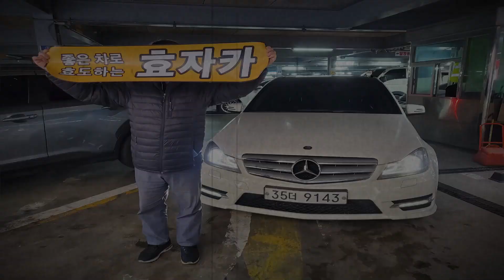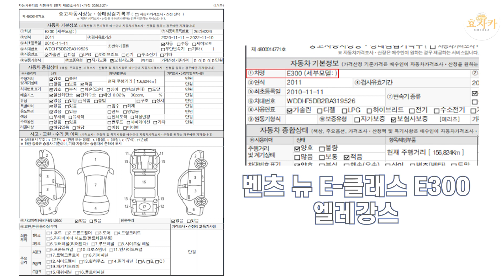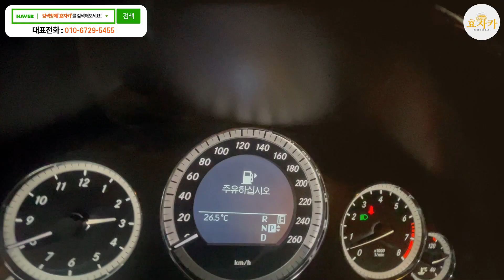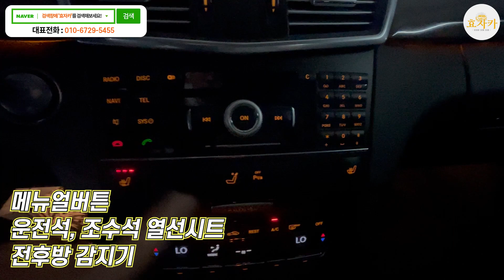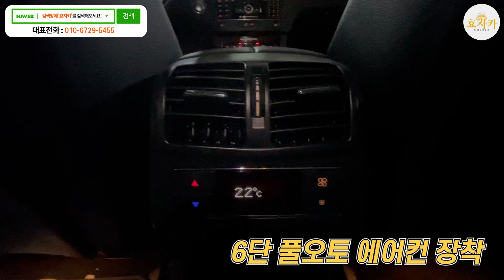[벤츠 뉴 E-클래스 E300 엘레강스 970만원] 100%실매물! 전액할부 구매가능! 허위매물 없는 중고차 효자카!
안녕하세요
좋은 중고차로 효도하는 효자카입니다

1. 차량풀네임 : 벤츠 뉴 E-클래스 E300 엘레강스
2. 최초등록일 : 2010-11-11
3. 주행거리 : 156,824km
4. 차량금액 : 970만원
5. 출시가 : 6,800만원

영상보시고 궁금하신점 언제든지 문의주세요!

100%실매물! 전액할부 구매가능!